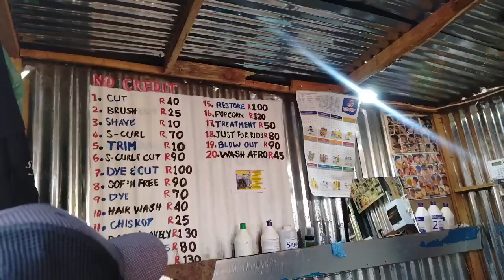VLOG : Food || Tiny bag || Making my bed || Son getting a hair cut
Hey darlinnnnngs
Xoxo